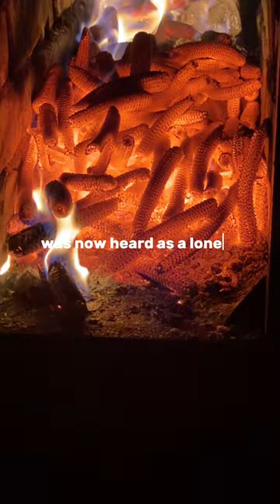Scary tale from human life